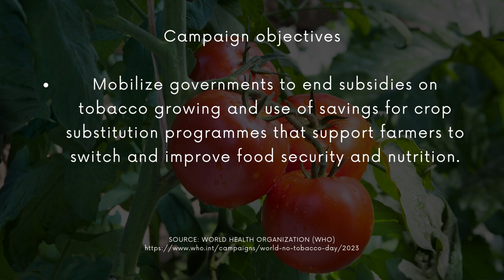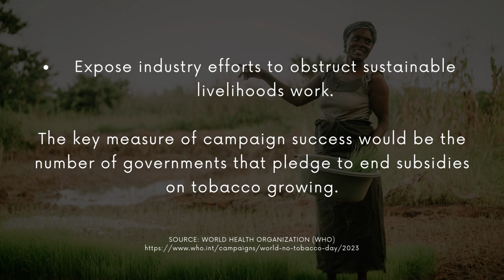Trombone Swing Feel Reggae - Grow Food, Not Tobacco (World No Tobacco Day)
Trombone Swing Feel Reggae - Grow Food, Not Tobacco (World No Tobacco Day) is Jamaican music originally created by Azinity Music. Azinity Music owns the copyright to these original musical works.

Trombone Swing Feel Reggae - Grow Food, Not Tobacco (World No Tobacco Day) is composed to celebrate World No Tobacco Day (WNTD). It is observed around the world every year on 31 May. It informs the public on the dangers of using tobacco, the business practices of tobacco companies, what the World Health Organization (WHO) is doing to fight against the use of tobacco, and what people can do to claim their right to health and healthy living and to protect future generations. The Member States of the WHO created World No Tobacco Day in 1987.

Trombone players have long been an integral part of the jazz scene, bringing a unique swing feel to the music. However, did you know that the trombone is also a key component in reggae music?

Reggae originated in Jamaica in the late 1960s. It is known for its laid-back, rhythmic feel and heavy basslines. The trombone plays a significant role in reggae music, often serving as a key melodic instrument alongside the guitar and keyboard.

One of the defining characteristics of reggae music is its emphasis on the offbeat. This is where the trombone's ability to create a swing feel comes in handy. By accenting the offbeats, the trombone player can add a sense of urgency and excitement to the music, driving the rhythm forward and creating a groove that is impossible to resist.

In reggae music, the trombone often plays a call-and-response role with the other instruments. It may play a short, staccato phrase, which is then echoed by the guitar or keyboard. This creates a sense of interplay between the instruments, with each one adding its own unique flavor to the overall sound.

All our music licenses are Creative Commons Attribution 4.0 International Public Licenses (CC BY 4.0). You are free to copy, redistribute in any medium or format, remix, transform, and build upon our music for personal and commercial use. But you must give credit by following the attribution instructions below, and indicate if changes were made to Trombone Swing Feel Reggae - Grow Food, Not Tobacco (World No Tobacco Day).

Attribution Instructions:
1. Copy and paste the full text and links below in the description of your work
2. Link “The music” to this YouTube music video [Trombone Swing Feel Reggae - Grow Food, Not Tobacco (World No Tobacco Day)]

We make original music for all events & occasions like Christmas, Easter, Mother’s Day, Father’s Day, weddings, engagements, marriage proposals, birthdays, anniversaries, dance parties, memorials, adoptions, etc. Trombone Swing Feel Reggae - Grow Food, Not Tobacco (World No Tobacco Day) is an example.